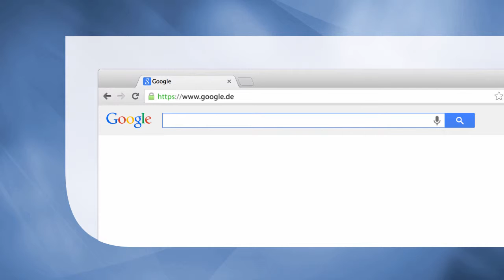Wirtschaftsethik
Keep it short and simple: Ethik und Ökonomie.
Kurze Lerneinheiten mit Selbstkontrolle und hilfreichem Lernservice.
Für Bachelor-Studierende und Nebenfachstudenten der BWL und VWL.

Hauptdisziplin: Economics/Management Science